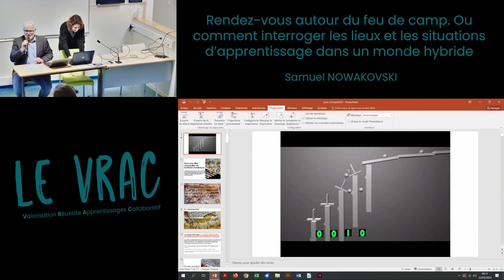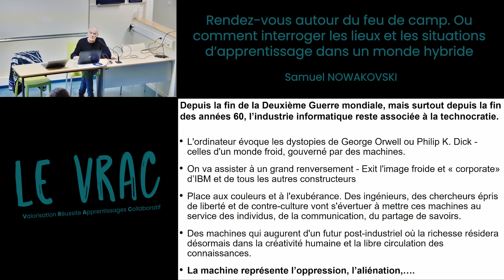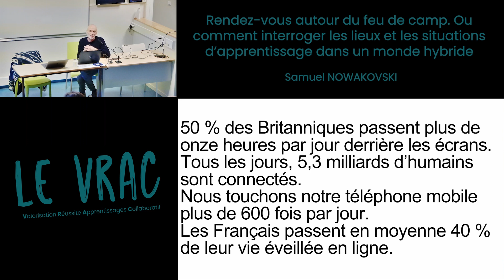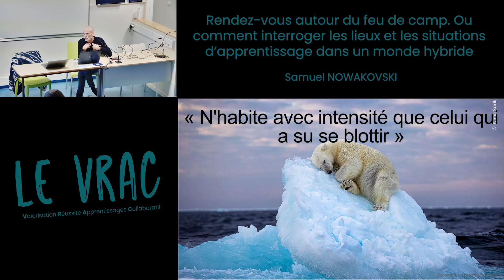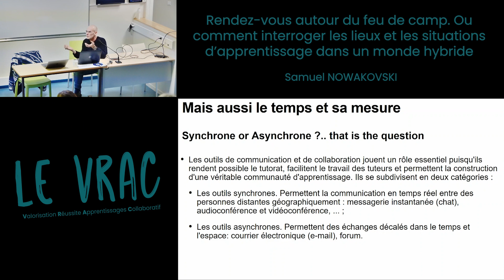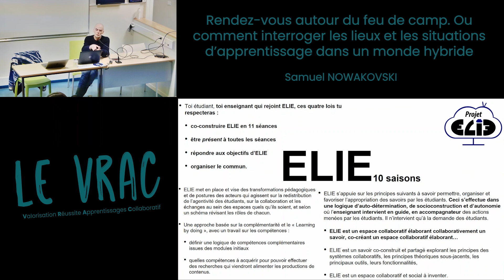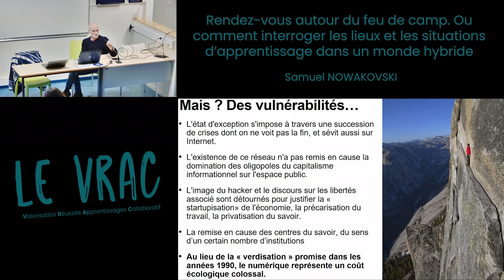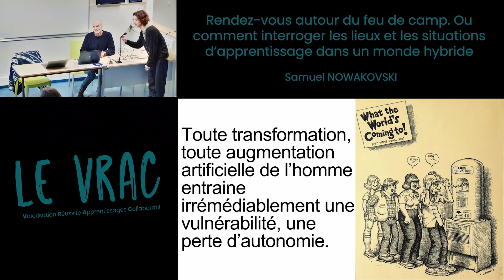VRAC 2024: Conférence Samuel Nowakowski, Rendez-vous autour du feu de camp.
« Rendez-vous autour du feu de camp. Ou comment interroger les lieux et les situations d’apprentissage dans un monde hybride. » Par Samuel Nowakowski, Maître de conférences HDR à l’université de Lorraine et chercheur en IA au LORIA.

L’apprenant du XXIème siècle est connecté, il partage et doit avoir accès à de l’information locale ou distribuée, se l’approprier seul ou en groupe ou en relation avec ses enseignants, il collabore, participe, produit, partage en déterminant lui-même les conditions de ces partages et collaborations. Parler de présence et distance, de lieux et temps, de leurs interactions et nécessaires complémentarités, c’est nous intéresser pas nécessairement et seulement à la transmission de savoirs mais aussi aux apprentissages en autonomie, au développement de compétences transversales et aux interactions des apprenants.